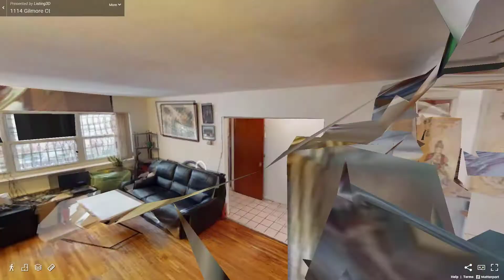1114 Gilmore Court, Brooklyn, NY - Presented by Yukie Zhang